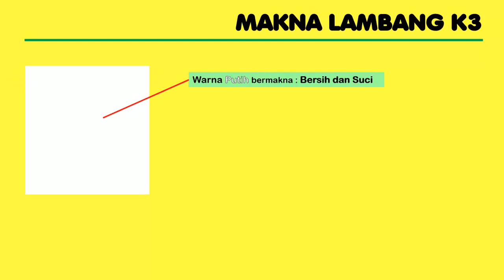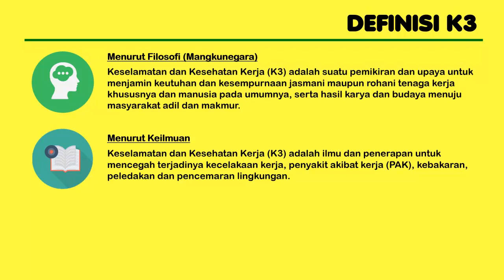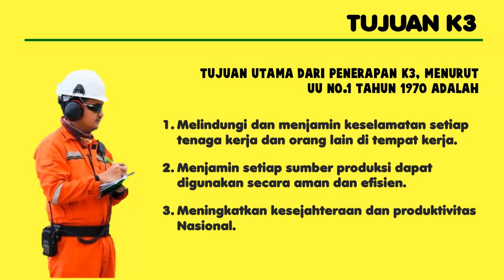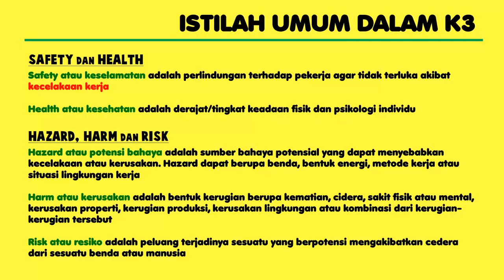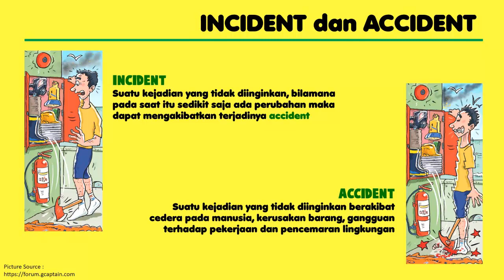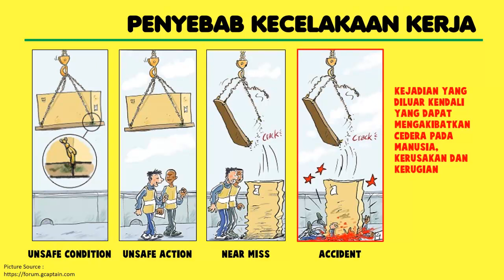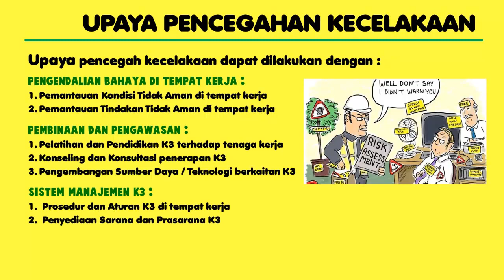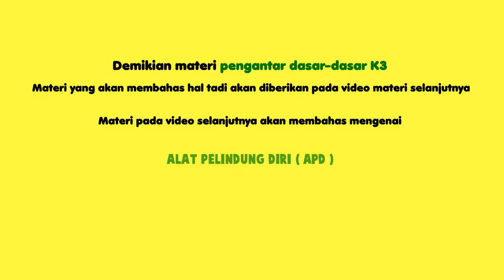PENGANTAR DASAR DASAR K3 | Kuliah Daring (1)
Materi kuliah online : Dasar - Dasar K3 (HSE)

Topik : Pengantar Dasar - Dasar K3
Pada video ini, diberikan penjelasan secara naratif pada tiap slidenya

Daftar Konten:
00:15 Capaian Pembelajaran Dasar-Dasar K3 (HSE)
00:40 Makna Lambang K3
01:22 Definisi K3
02:35 Dasar Hukum Penerapan K3
03:00 Tujuan K3
03:25 Istilah Umum Dalam K3
04:45 Definisi Kecelakaan Kerja
05:22 Incident dan Accident
06:17 Penyebab Kecelakaan Kerja
07:53 Piramida Kecelakaan
08:46 Upaya Pencegahan Kecelakaan

Materi kuliah online berikutnya adalah "Alat Pelindung Diri (APD)".